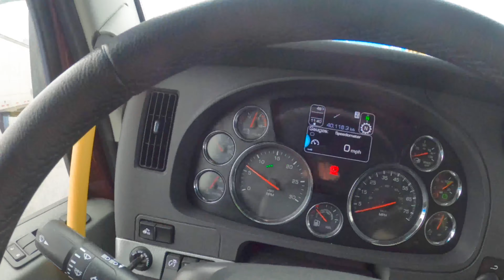2021 Kenworth T-680 Truck Tour | Millis Transfer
Quick tour of my 2021 Kenworth T-680